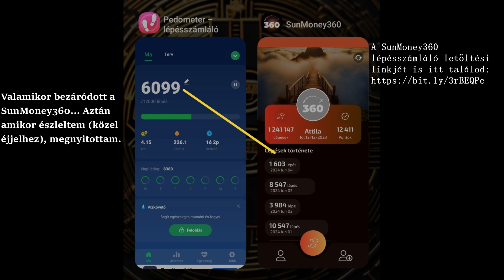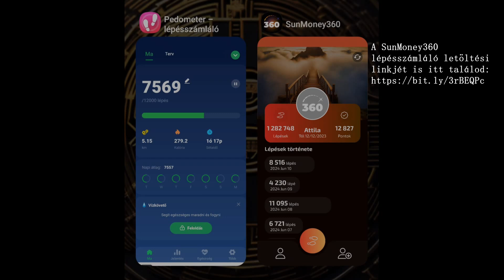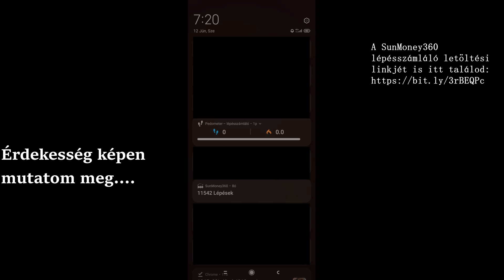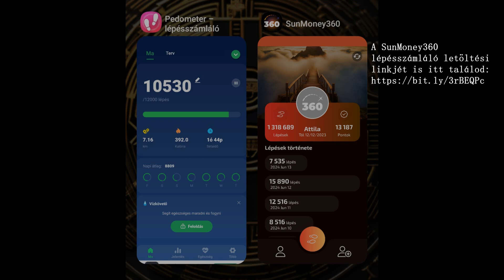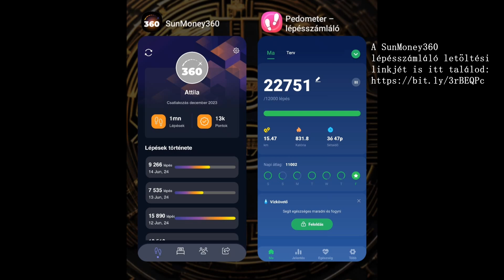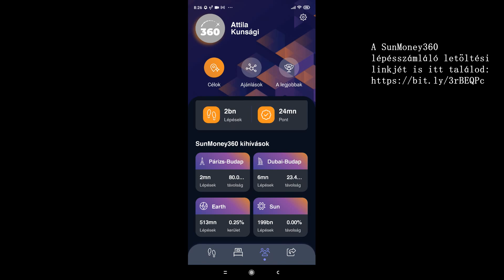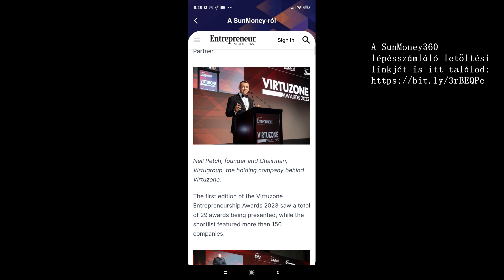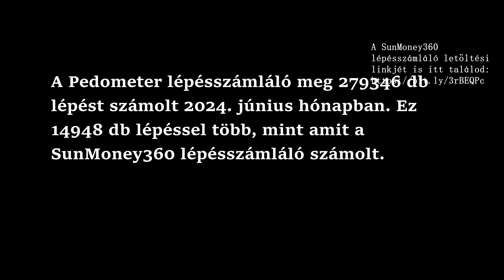2024 júniusi séta lépéseim